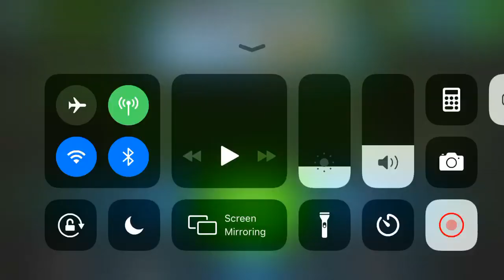Bayblade burst app